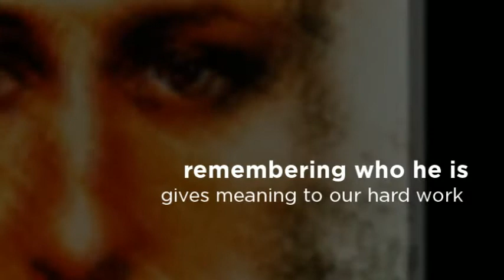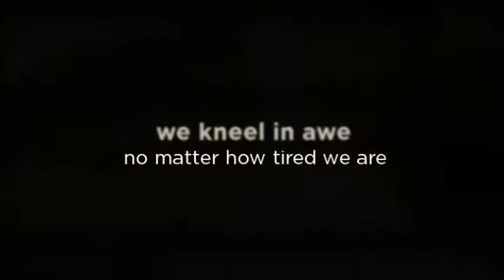Christmas encouragement for church communicators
In the midst of incredible busyness at this time of year --here is an encouragement to remind you that all your hard work means heaven will be different, because people will come to know Jesus.